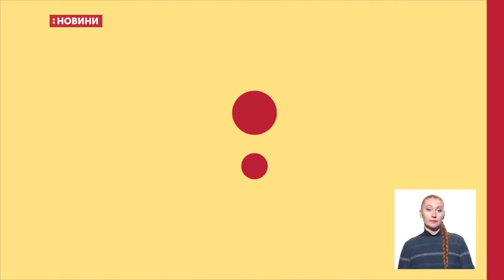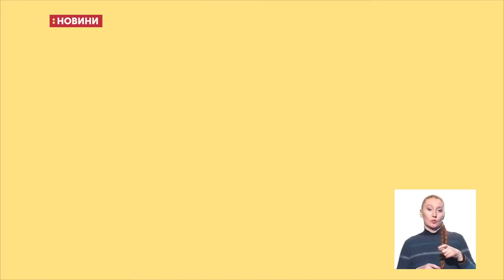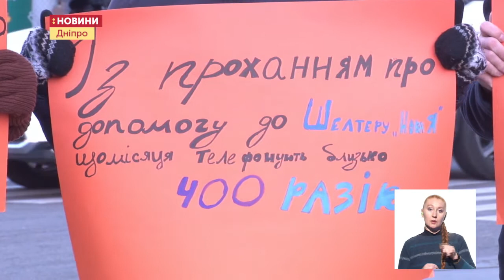25.11.2019. Новини. 19.00